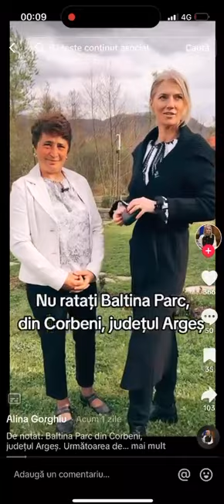Alina Gorghiu se apucă de turism